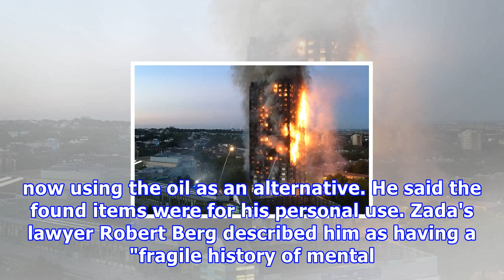Grenfell tower survivor who ran cannabis distillery in flat is spared jail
A Grenfell Tower fire survivor has been spared jail after the remains of a cannabis oil factory were discovered in the building after the blaze. Eamon Zada, 35, was arrested after officers combing the burnt-out shell made the discovery in the west London tower block where 72 people died in the horrifying fire last June. Officers found a store of cannabis cuttings, flammable butane gas canisters and an oven in his flat. Zada, who is currently being housed at the Radisson Blu hotel in Portman Squa...